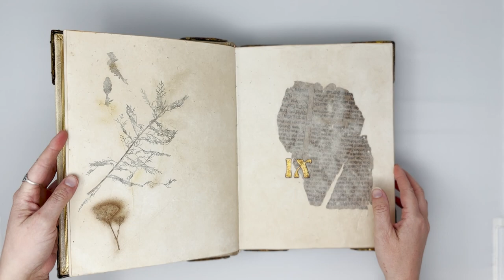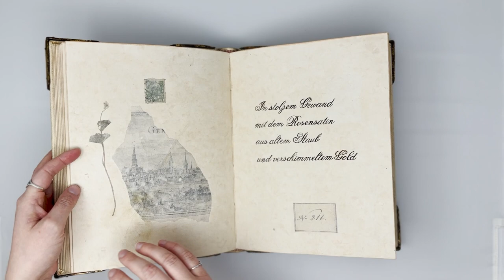Making the Book, Past and Present: Stara Kniha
About the item: Stara Kniha (Old Book). Jan Sobota. Dallas: Jan Sobota, 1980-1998. x-Collection, Special Collections & Archives, University of Iowa Libraries.

This book includes fragments of historic manuscripts, pressed flowers and plants, and hand lettering and illustration. It is featured in the Spring 2024 Main Library Gallery exhibit, 'Making the Book, Past and Present.'

About the exhibit: 'Making the Book, Past and Present' explores the intersections of history, art, and practicality. What can we learn by placing books, materials, and makers from the Middle Ages through today in conversation with one another? Many techniques and materials common centuries ago still inspire contemporary book artists and bookbinders.

Curated by Eric Ensley and Emily Martin, this exhibition features a global selection of rare historic books and modern book art. From medieval manuscripts and early modern works to recent book sculptures, pop-ups, and books that move, these Special Collections & Archives materials shown together make a visual feast representing the strong connection between books and makers past and present.

Learn more about the Main Library Gallery at the University of Iowa Libraries: lib.uiowa.edu/gallery

Filmed and edited by Sara J. Pinkham.
Collection item handled by Zoe Webb.